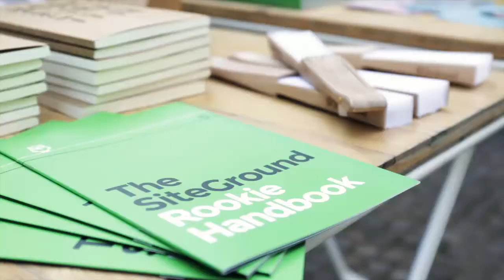Emil Jassim: Broken: Trust.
Emil Jassim at CreativeMornings Sofia, June 2016. Free events like this one are hosted every month in dozens of cities. Discover hundreds of talks from the world's creative community